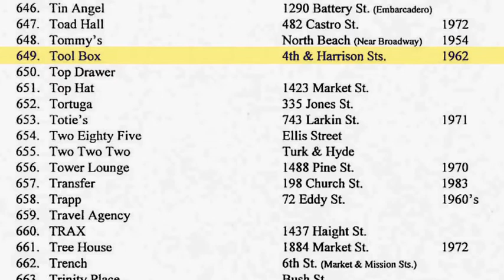Nayland Blake: FREE!LOVE!TOOL!BOX! @ YBCA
Artist Nayland Blake creates a participatory tribute to the early queer scene in Downtown San Francisco.

From Nayland Blake's, "FREE!LOVE!TOOL!BOX!", at Yerba Buena Center for the Arts.

About Nayland Blake:
Nayland Blake is an artist, instigator, writer, and educator, currently living in Brooklyn. His work is included in the collections of the Museum of Modern Art; the Whitney Museum; the Studio Museum of Harlem; the Museum of Contemporary Art, Los Angeles; the Museum of Fine Arts, Boston; the San Francisco Museum of Modern Art; and the de Young Museum. His writing has appeared in Interview Magazine, Artforum, Out, and OutLook. In 1994, Blake co-curated, with Lawrence Rinder, In a Different Light at the Berkeley Art Museum, the first major museum exhibition to examine the impact of queer artists on contemporary art. He is currently the chair of the ICP-Bard Program in Advanced Photographic Studies at the International Center of Photography. Blake lived and worked in the Bay Area from 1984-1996.